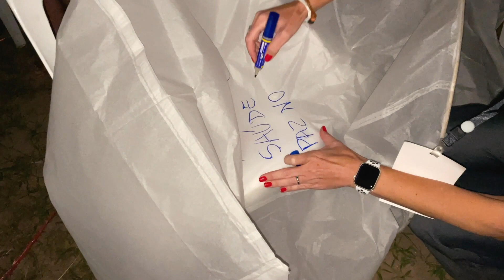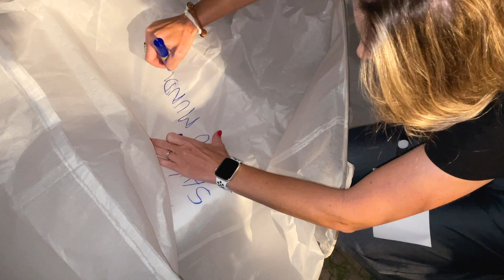FESTIVAL DAS LANTERNAS na Tailândia, quanta EMOÇÃO! Parte 2 🇹🇭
Que momento mágico vivemos no segundo dia do Festival das Lanternas em Chiang Mai, na Tailândia! Esse foi o segundo dia de evento, que acontece todos os anos, em local fechado para 3500 pessoas. Foi tão lindo quando o primeiro dia (já assistiu esse vídeo?) e ficamos muito emocionados ao participar da cultura locar e ver a nossa lanterna subindo entre milhares, num pedido de amor, saúde e paz no mundo! Obrigado @tailandiando pela parceria e por nos proporcionar esse momento tão marcante e eterno!